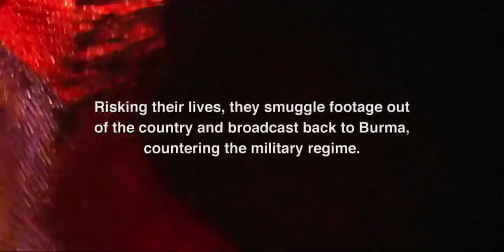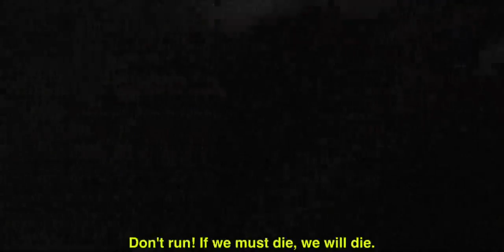IDFA 2017 | Trailer | Burma VJ - Reporting from a Closed Country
Presented at IDFA 2017

With their cameras hidden in bags or clenched under their armpits, Burmese journalists report on the uprising against the dictatorship in September 2007.